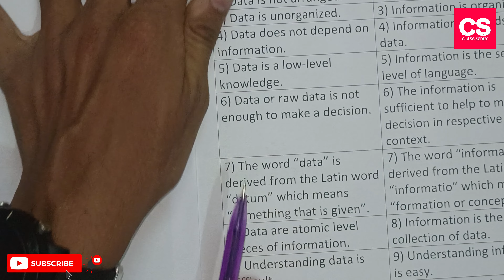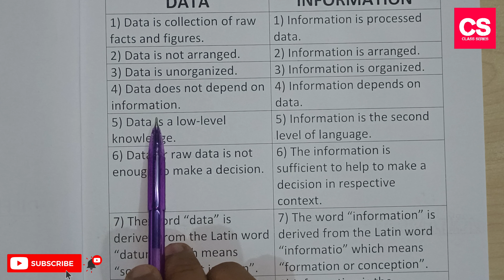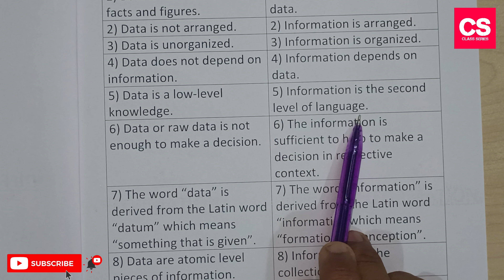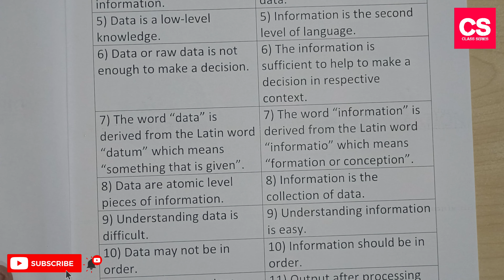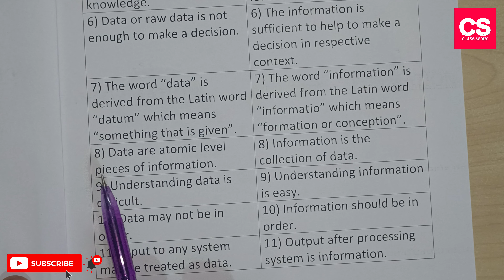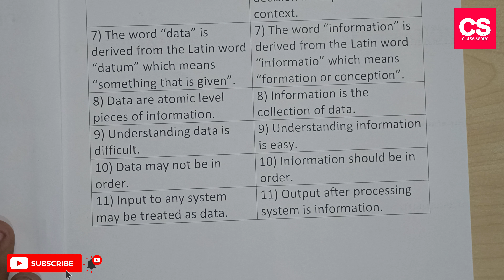Difference Between Data And Information?-Class Series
This Video Is About Difference Between Data And Information?

Difference Between Data And Information?
what is the main difference between data and information with example
10 difference between data and information
10 difference between data and information pdf
10 similarities between data and information
list ten difference between data and information
what is difference between data and information
what is difference between data and information in hindi
difference between data and information in hindi
difference between data and information in computer in hindi
difference between data and information in computer class 9
what is the difference between information and data oracle